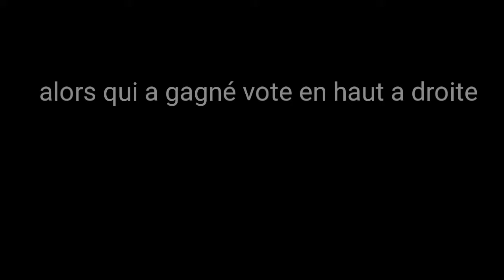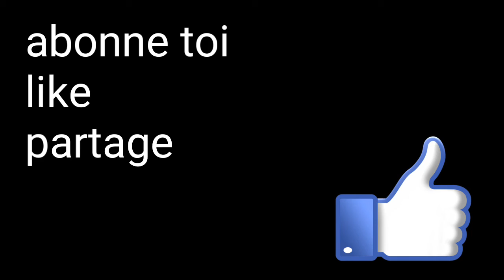(YTP FR) Jean Pierre Coffe VS The Kairi78